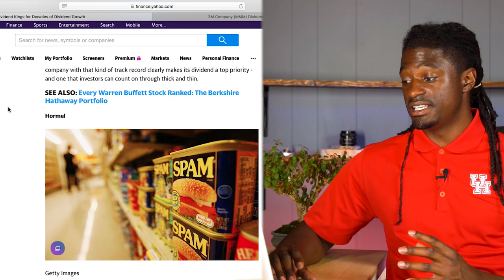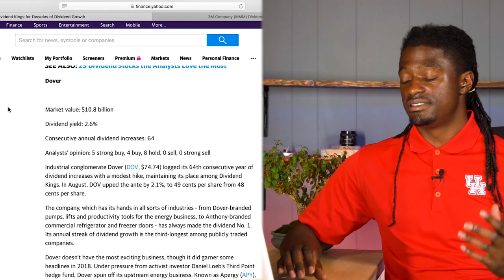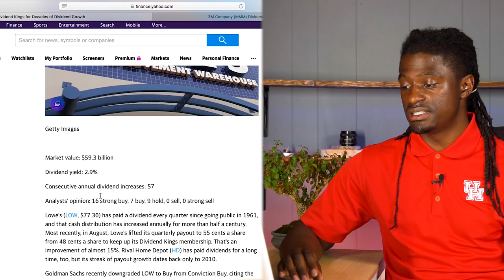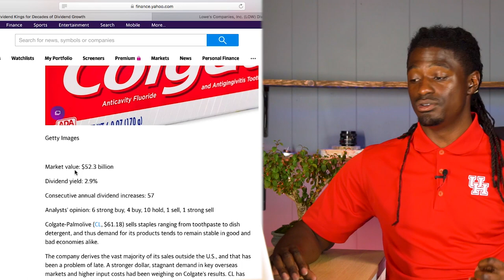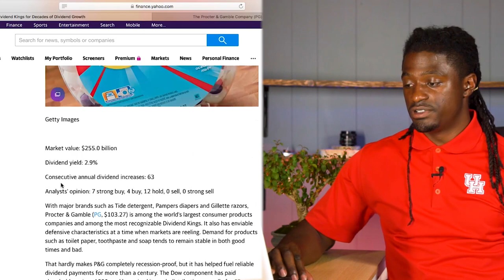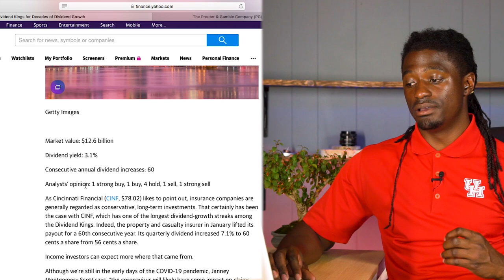DIVIDEND KINGS - Top 15 Dividend Kings